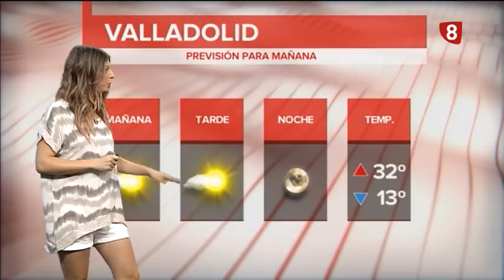El tiempo en Valladolid y Provincia edición de tarde Viernes 21 de Septiembre de 2018